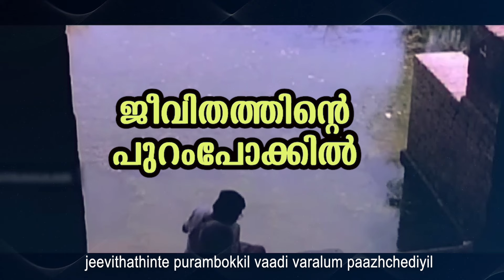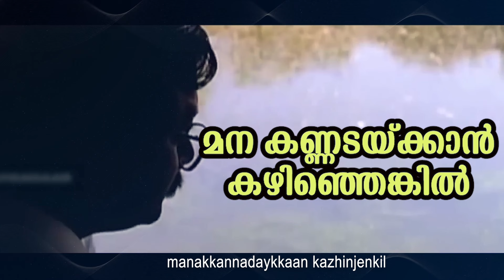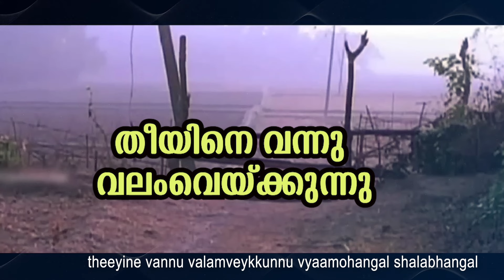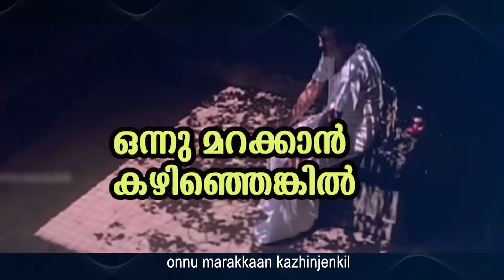Sneham - Kaithapoo Manamenthae Lyric | Perumbavoor.G.Raveendranath | Jayaram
Listen to Kaithapoo Manamenthae lyric video from the movie Sneham